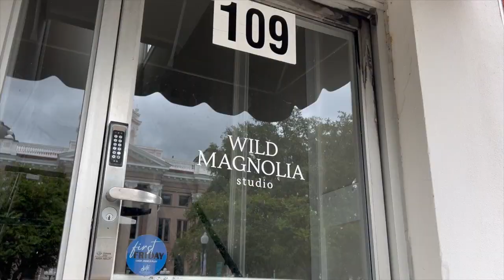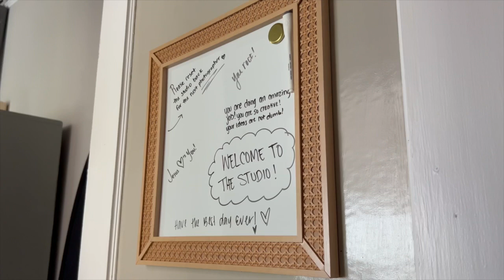Valdosta's downtown thrives thanks to investments and new events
Valdosta's downtown sees $45 million in investments, with new events and developments in the future.